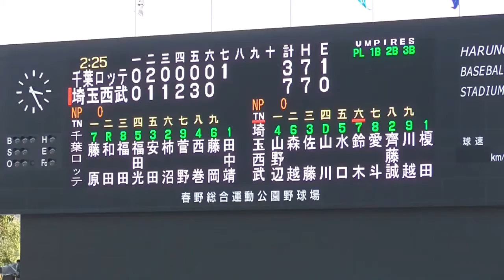千葉ロッテマリーンズVS西武ライオンズ戦 7回の表裏。必見‼️俊足藤原選手の三塁打❗️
千葉ロッテマリーンズVS西武ライオンズ
7回の表裏
・藤原恭太選手の三塁打（1:00秒辺り）
・鈴木
・レオのバク転（5:20秒辺り）
・愛斗
・齋藤
・山川選手（キャッチボール）

高知県春野球場
#️⃣西武ライオンズ
#️⃣ロッテマリーンズ